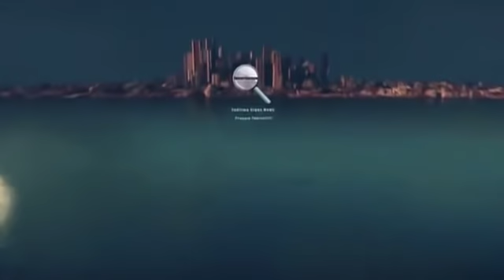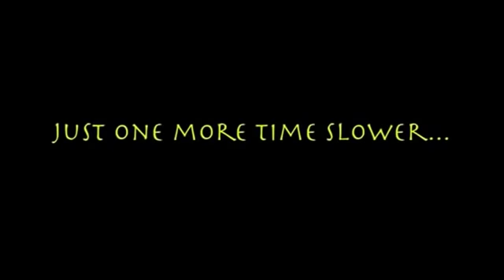Veja Monstro gigante!!! Filmado por câmera Verdade ou Mito See several real screens